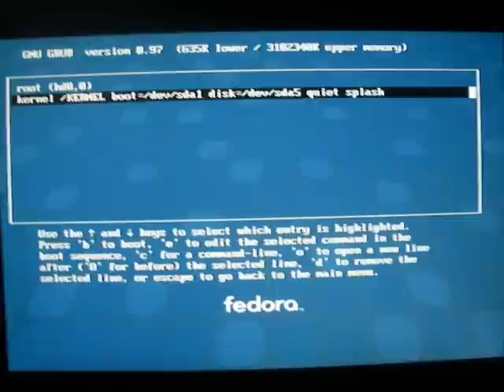OpenELEC.tv - fast booting XBMC based Mediacenter OS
Here you see the fast booting mediacenter OS OpenELEC.tv while it boots. Here it dont boots from an flash or SSD drive (only from an "normal" Notebook HDD).